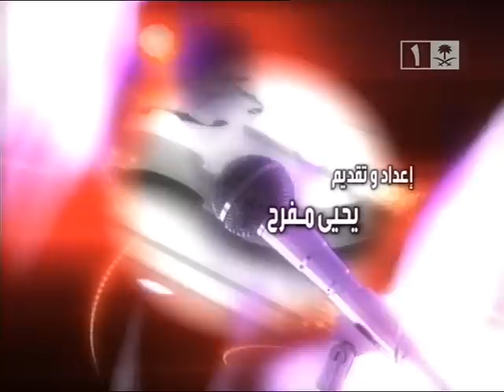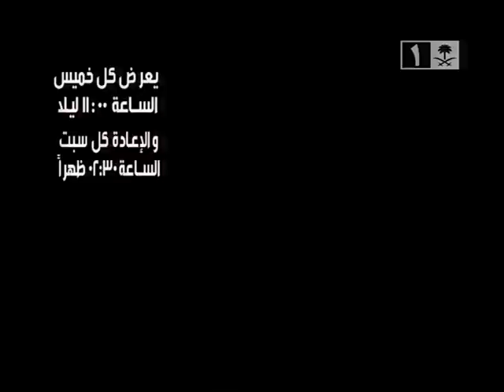فن الفنانين سراج عمر